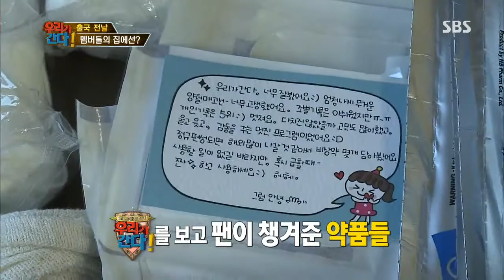월드 챌린지 - 우리가 간다 2013-10-07 #16(4)